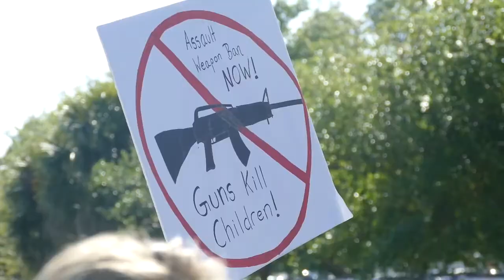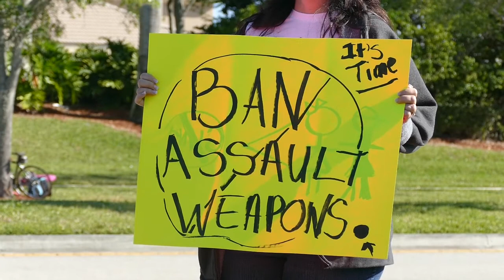Recuerdan a víctimas de Parkland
A un mes de la masacre en la Marjory Stoneman Douglas, estudiantes de todo el país continún exigiendo seguridad en sus escuelas